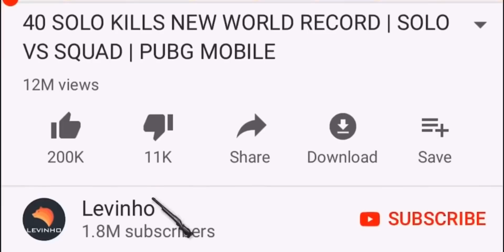Sevou + Levinho VS Squads | PUBG MOBILE